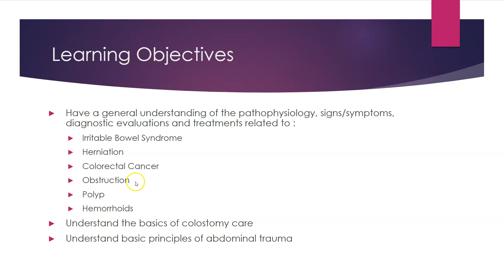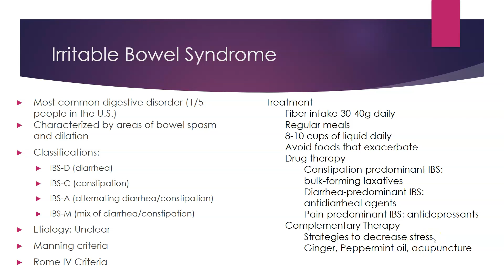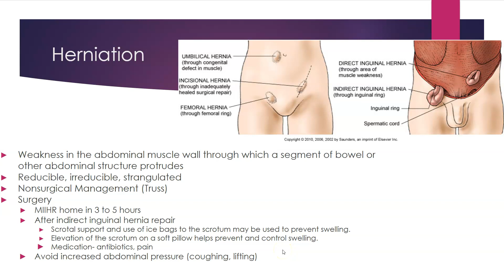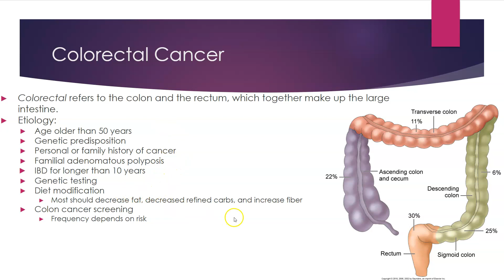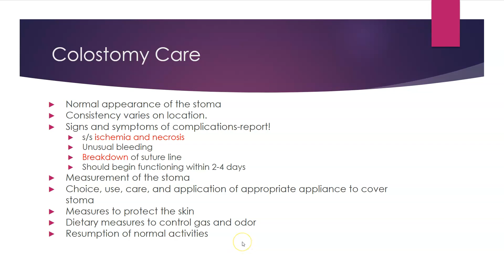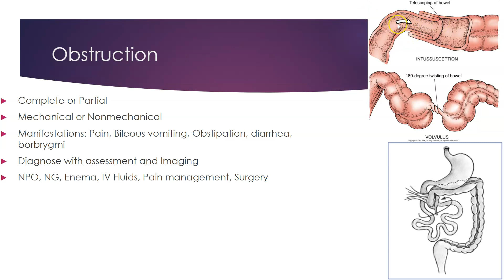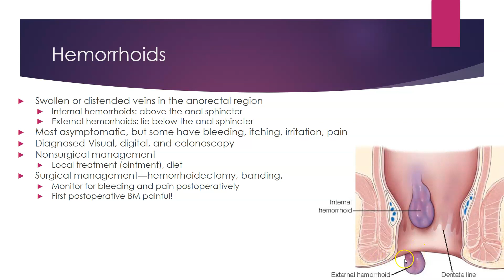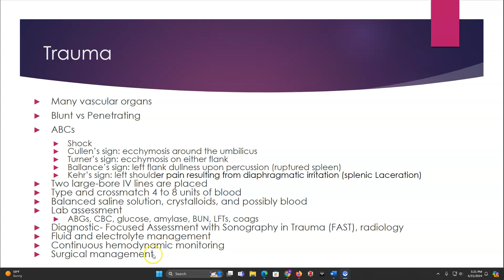Noninflamitory Intestinal Disease